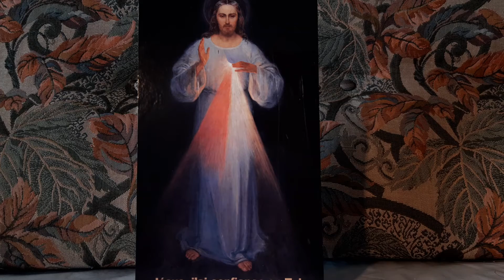Le Christ vie de l'âme (43) Bx Marmion. A: La mort au péché. Qui a l'intelligence du péché ? Suite.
Le Christ vie de l'âme (43) du Bienheureux Dom Colomba Marmion. A : La mort au péché. 3 : Qui a l'intelligence du péché ? 5 ième entretien